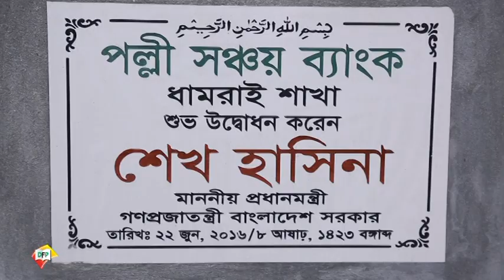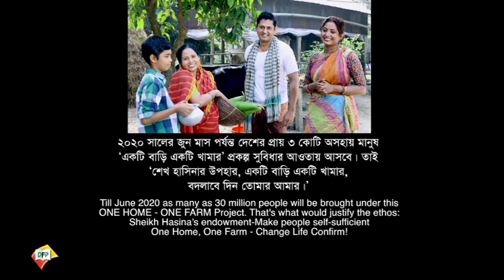About Ektee Bari Ektee Khamar-Info. Ministry- 2018 Make Video Documentation